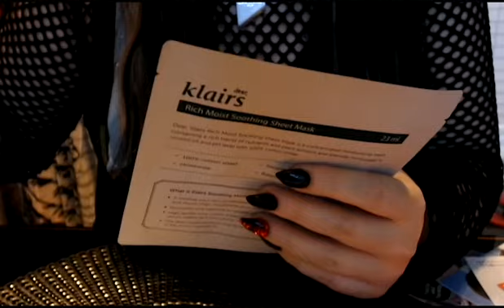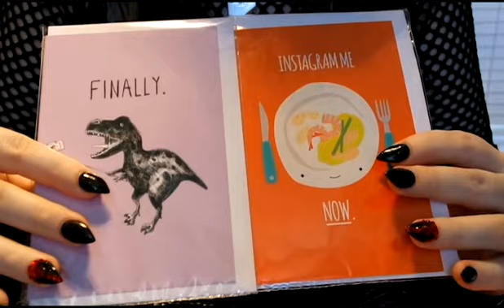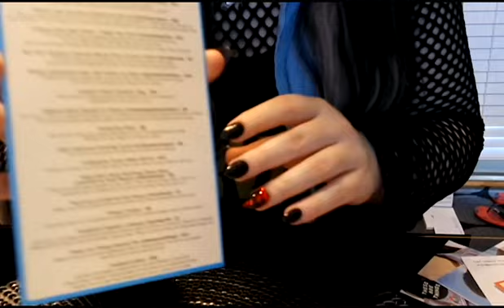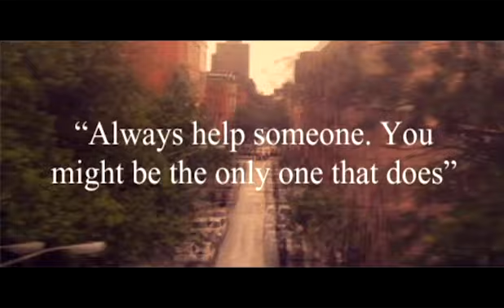CutiePie Marzia Sub Box Unboxing!!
Finally after a few re-records I got this done! Little shy face exposure and a heart felt shout out to Cutiepie Marzia who is such a big inspiration to me and who I adore as a person and professional. I'm already ready for her next sub box in Oct, so if your interested check out the link!

I do not claim ownership of any of the material used in the making of this vid.

Stay Foxy My Friends ~